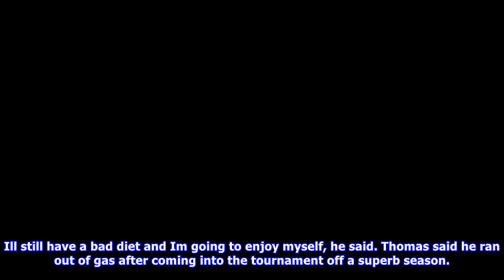Perez eclipses thomas to win cimb classic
Kuala Lumpur AFP Pat Perez fired a threeunderpar 69 Sunday to win the CIMB Classic in Malaysia by four strokes, firmly eclipsing twotime defending champion Justin Thomas to claim just his third career title. Perez finished with an aggregate score of 264 at par72 TPC Kuala Lumpur, ahead of secondplaced Keegan Bradley with Xander Schauffele and Kang SungHoon seven off the pace in joint third. Perez ended a sevenyear trophy drought at last years OHL Classic and now, in his 403rd start on tour, the ...